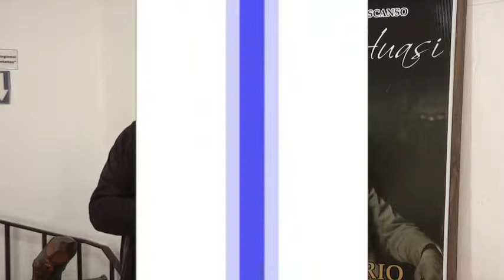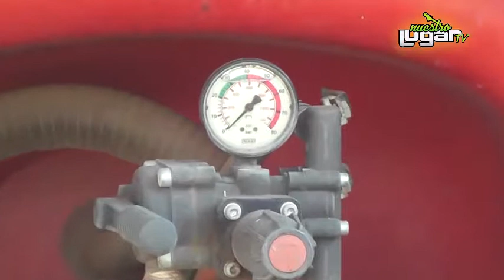Produccion y turismo 26 06 2019